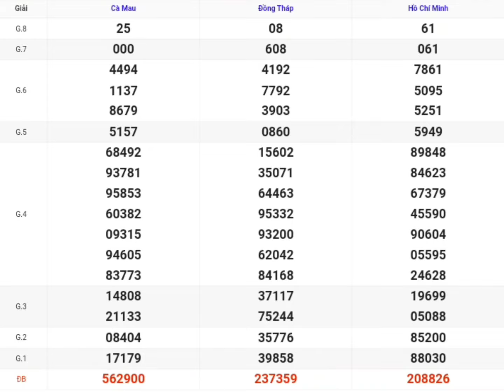XSMN | Quay Thử Kết Quả Xổ Số Miền Nam P9 Hôm Nay 23-09-2024 xs Tphcm, Đồng Tháp, Cà Mau